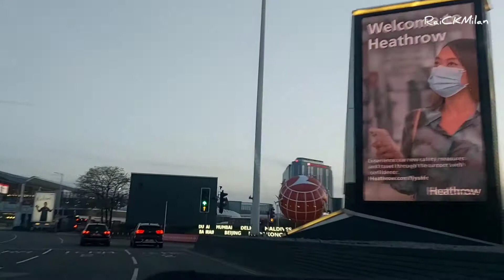LHR DURING COVID-19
London Heathrow (LHR), is a major international airport in London, England. Heathrow is the seventh busiest airport in the world by total passenger traffic. Due to COVID-19 Pandemic, out of four operational terminals, only two are open. As only few passengers travelling, the road is empty.